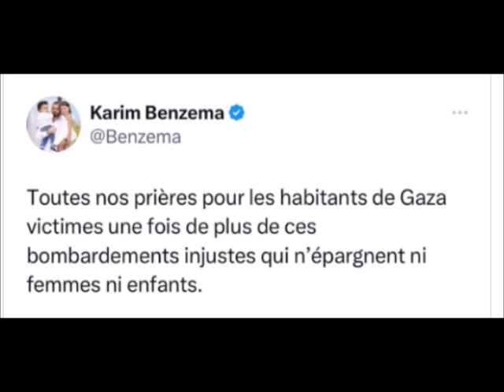Karim Benzema soutient Gaza dans un tweet mais oublie le prof d'Arras